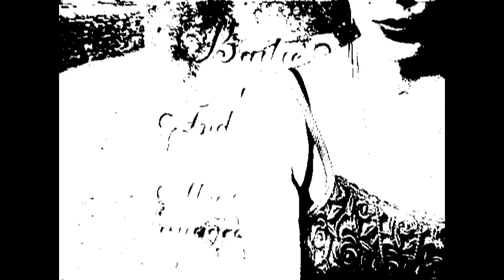THE BIRD AND THE MONKEY: "Chalkmark Cindy" - Sarahjane Swan & Roger Simian (Athene Noctua Records)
BAND: The Bird And The Monkey
SONG: Chalkmark Cindy (swan/simian)
RELEASE: "Athene Noctua" DVD Music Video sampler
LABEL: Athene Noctua Records
VIDEO PERFORMER: Sarahjane Swan
CAMERAS: Simian
EDITING: Swan

BAND INFO:
*The Bird And The Monkey = Scottish duo, Sarahjane Swan & Roger Simian

*Formed in early 2010

*Songs aired on BBC Radio 1 & 6  Music

*Track, "Moon Moth", used by BBC2 teen soap "The Cut"

*An album's worth of music videos -- made by Swan & Simian themselves - available to view on YouTube

DIRECTOR INFO:
*Swan's video for TheBirdAndTheMonkey's "Do You Wanna?" screened by BBC Music Video Festival 2011 on Edinburgh Big Screen

*Simian's video for DawnOfTheReplicant's "OhBumblebee" aired on MTV2